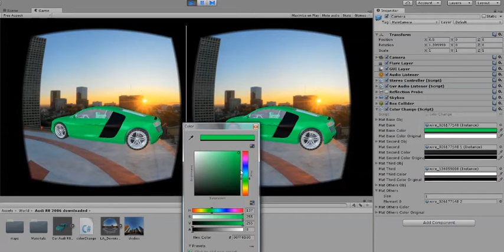Audi R8 2006 Unity3D interactive VR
Simple prototype of the model, downloaded from the internet and made interactive in 12h.

I imported it into Unity, set up a script for rotating with controllable speed, color change, real time three-point-light scheme, a skybox for background and VR controller compatible with mobile VR.